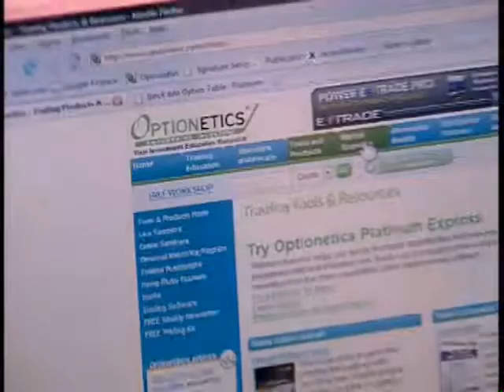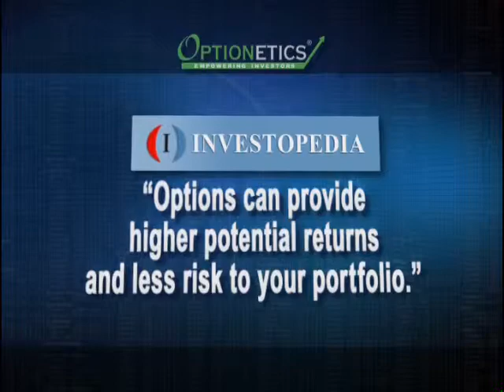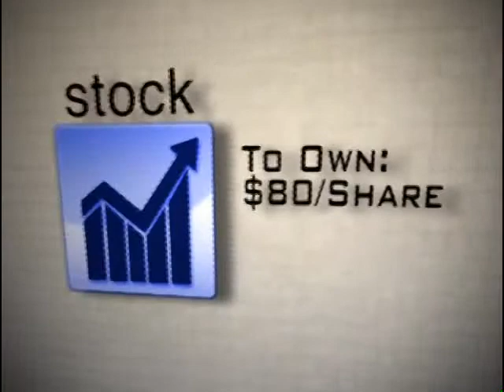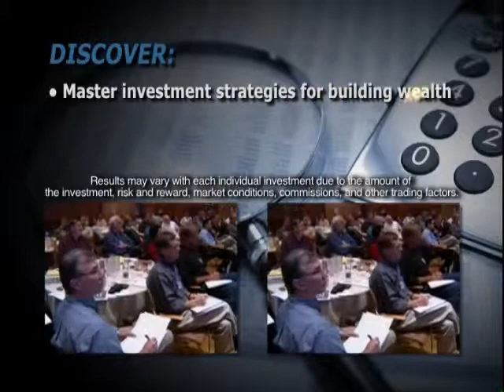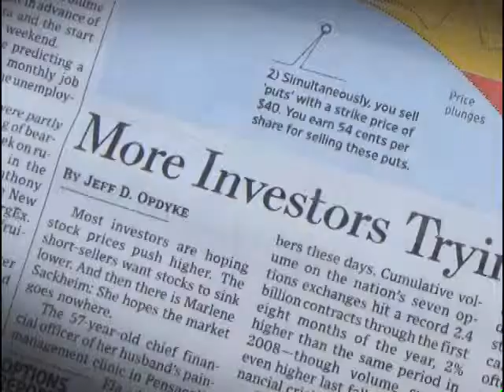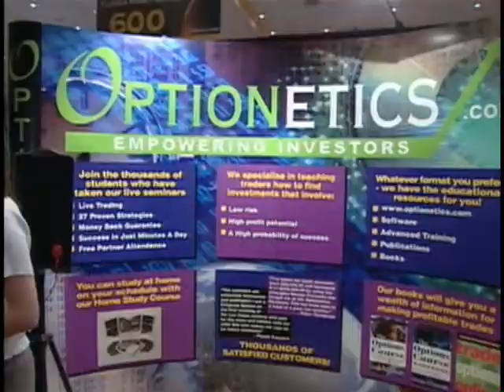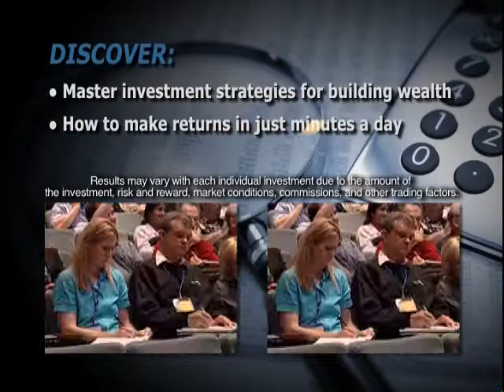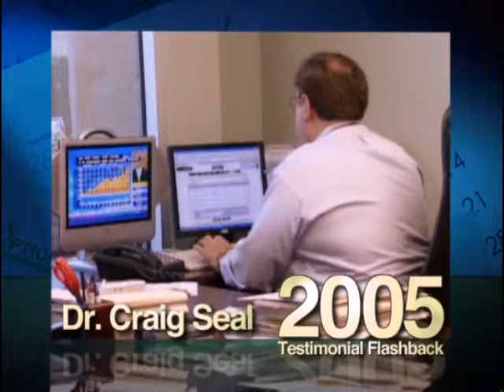OPT 9 0 YT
Produced, directed, written and co-edited by Joe Torina